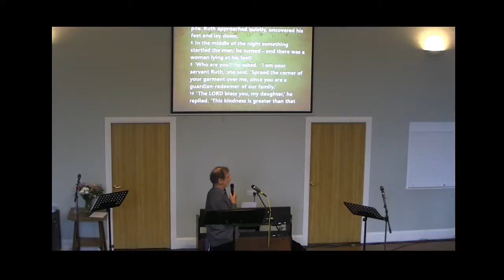Park Church, sermon stream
Park Church, Stoke-on-Trent. We livestream the sermon of our evening service every week.